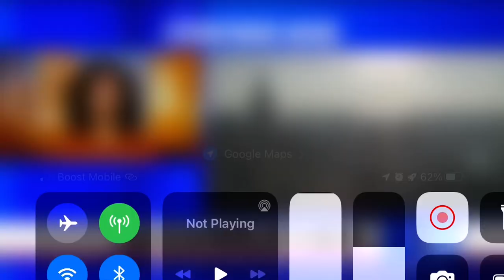15 de junho de 2023